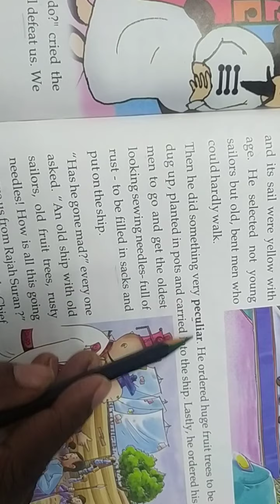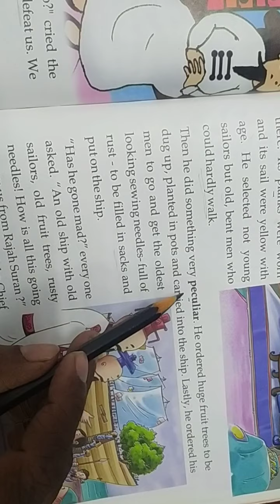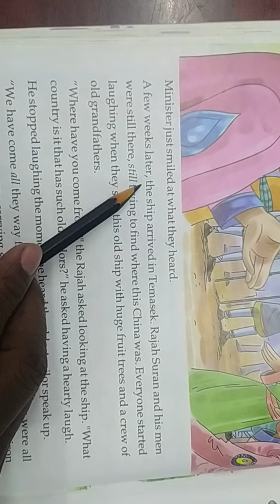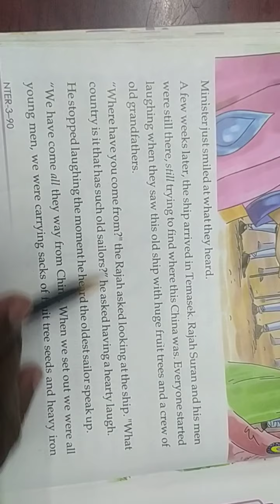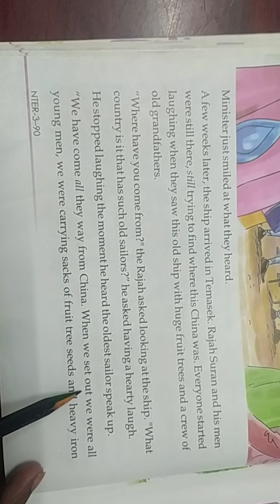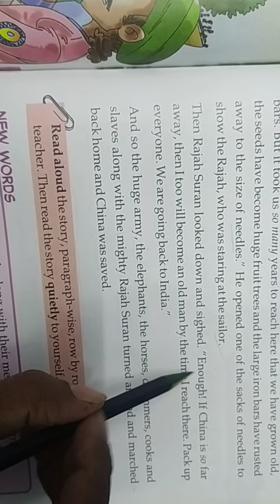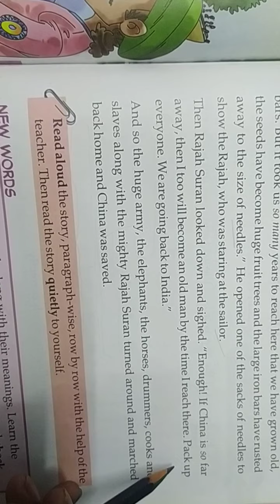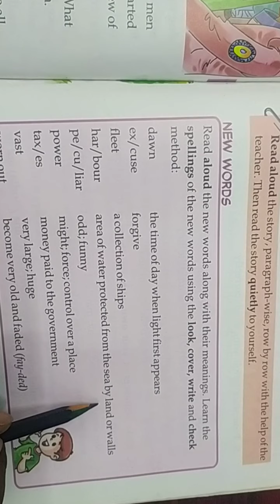English ch 13 reading part 2